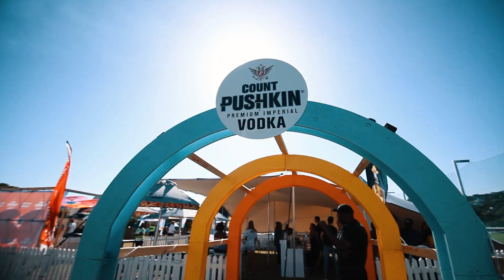Get Lucky Summer Aftermovie 2019 / 2020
A trip down memory lane - here is the the full after movie of the summer series Get Lucky Summer. GoodLuck's summer residency in Plett, Knysna, Hermanus and Cape Town. ♥️